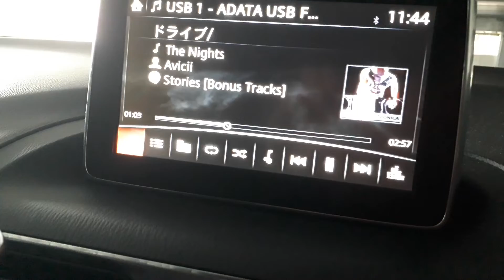アクセラスポーツ XD2.2 内装LEDカスタム アビーチに乗せて～ミュージックに合わせひかる！！ (* ´ ▽ ` *)